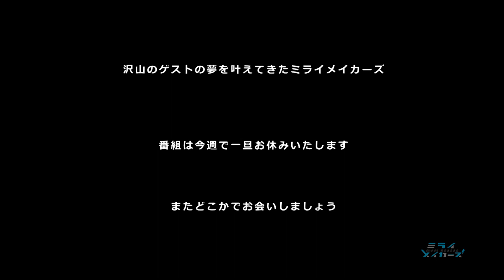ミライメイカーズ 第51回 最終回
今回のミライメイカーズも、司会進行は【アニメストリートプロデューサーの鴨志田由貴】と、鉄道大好きアイドルの【伊藤桃】ちゃんです。
今週も、２次元では・・・かもしれない!？ラノベ制作プロジェクト！を成功させた【2.9次元アイドル　加茂川マコト】さんが登場！
壮大な2次元～2.9次元世界のお話しや、プロジェクト起案のきっかけからリターンのお話し、ラノベ制作秘話等々、普段では聞けないお話が満載！ なんと今回の放送分で最終回。超必見です!­!!